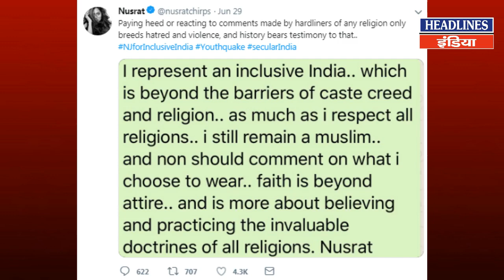Nusrat Jahan के जवाब से हिल गए मुसलमान | Headlines India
Nusrat Jahan के जवाब से हिल गए मुसलमान